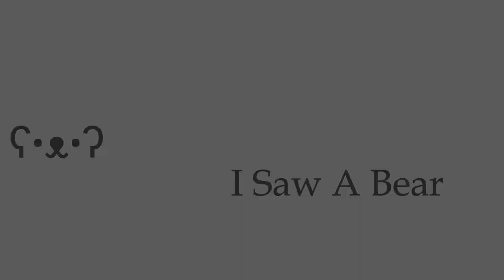When The Banjos Start Playin' - Foxhole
You better run boy'

Like and Sub for more chases n' banjos